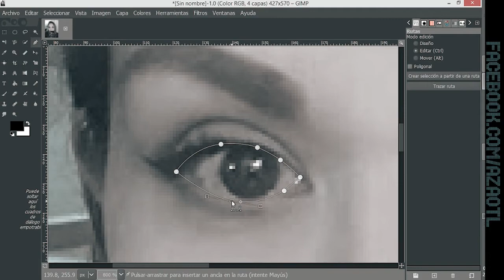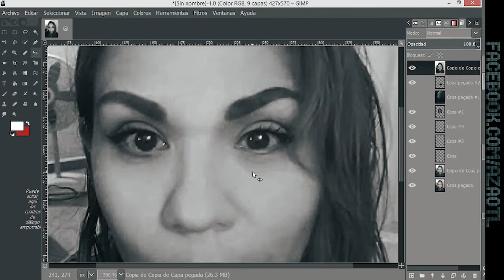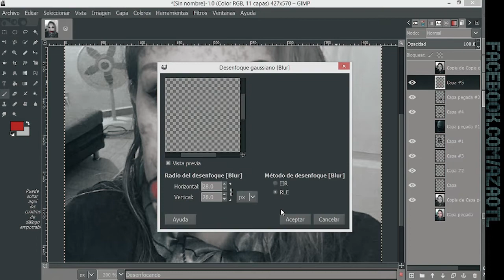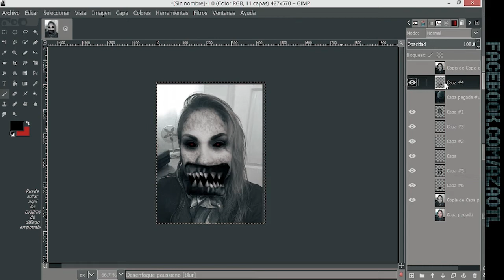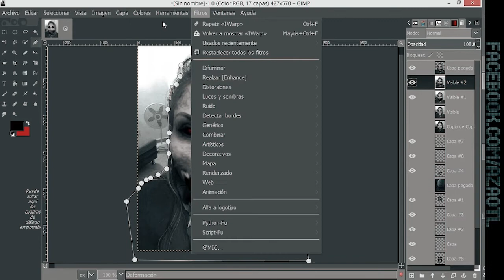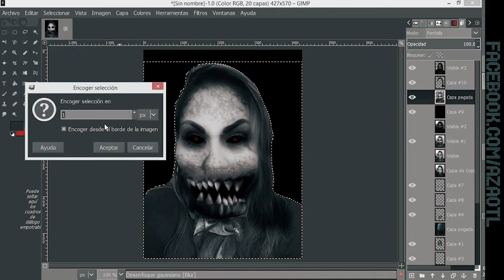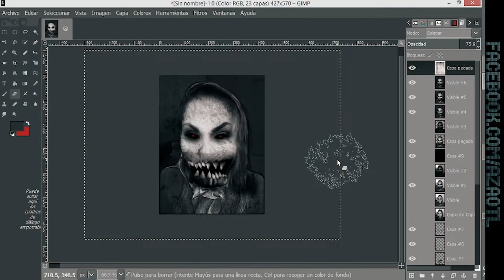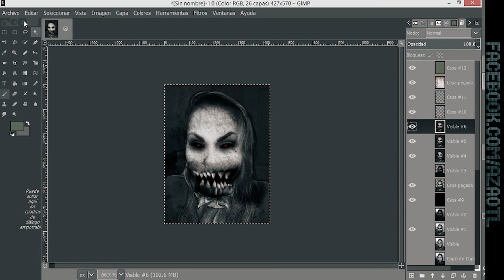Halloween Speed art Monster Girl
Transform a Girl into a monster girl

Hi , today I share with you the process (speed art) I did to make this halloween photo.
A friend of mine asked me to do this for her. She wanted to have this for a profile picture. This speed art was done in GIMP and it took me one hour. Hope you like this speed art.